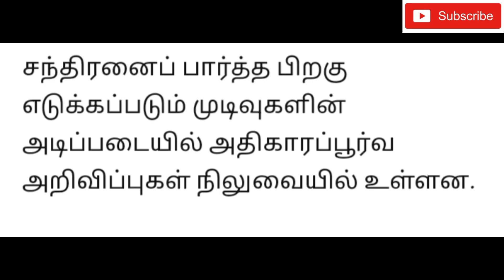Dubai Eid Al Adha Holiday 2023| Bakra Eid holiday 2023| uaebakridholiday2023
eid holidays
eid Al Adha 2023 mein kab hai
eid ul fitr 2023 uk,
eid ul fitr 2023 uae